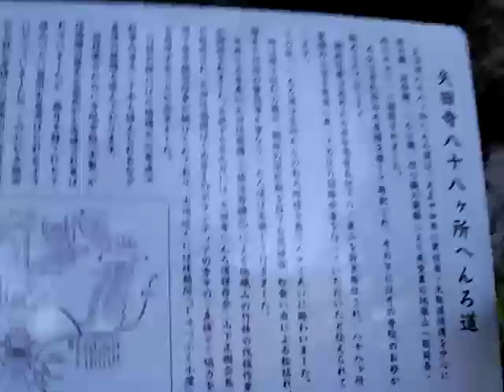3才6ヵ月25日ドーベルマンとお遍路巡り③本堂の横から八十八か所お遍路巡り入り口まで♪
2019年12月16日月曜日14：11、金剛山寺の裏山（矢田山）に展開するお遍路巡りです。①~⑩まであります♪大門坊を過ぎ、紫陽花庭園入り口も通り過ぎ、本堂横から閻魔堂を過ぎると、八十八か所お遍路巡り入り口に着きました♪